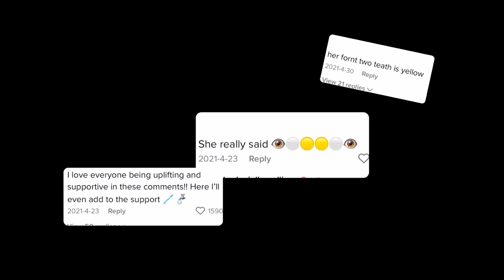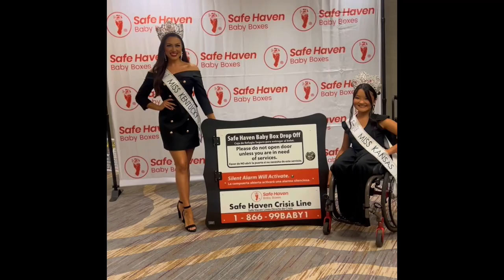Meet 2022 Miss Kentucky Earth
Danielle Mullins will represent Kentucky at the next Miss Earth USA pageant on January 7 in Orlando. For ticket and broadcast information, visit missearthusa.com.

Miss Earth USA is the official United States preliminary to Miss Earth based in the Philippines, one of the planet's largest and most respected pageants. As Beauties for a Cause, all delegates have the opportunity to elevate their voice while serving environmental causes and empowering women and girls. The winner of Miss Earth USA will advance to the next competition in Vietnam in fall 2023.